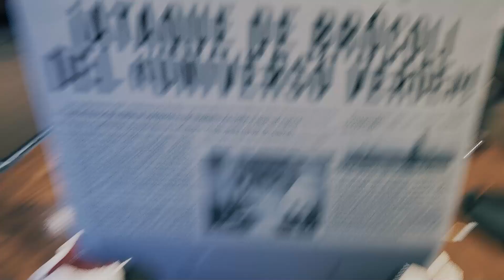BREATHEDGE Intro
¡Sobrevive en el espacio exterior! Junto con tu pollo inmortal, descubre la verdad detrás del repentino accidente de tu nave espacial. Crea herramientas, pilota vehículos e incluso controla estaciones espaciales para sobrevivir y explorar los restos.